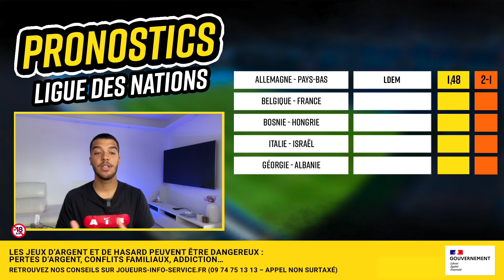Pronostic foot Belgique France, Allemagne Pays-Bas, Italie... Pronos Ligue des Nations lundi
Retrouvez dans cette vidéo nos 10 pronostics foot Ligue des Nations pour les matchs de foot de la 4e journée, du lundi 14 octobre 2024 ! La Belgique s'impose enfin contre les Bleus ? Qui remportera le choc entre l'Allemagne et les Pays-Bas ? L'Italie déroule contre Israël ?
Partagez tous vos pronostics foot de cette journée dans les commentaires.

▬ Parier en ligne ▬
15e de freebets offerts sans dépôt, sans CB avec le code RDJ15 + 85e de bonus chez Parions Sport en ligne

▬ Le Sommaire ▬
0:00 : Intro
0:09 : Nos 10 pronos foot
5:19 : Notre combiné @2,18

Adepte de PARIS SPORTIFS ? Retrouvez sur notre chaîne ruedesjoueurs des conseils en paris sportifs et des videos de pronostics foot gratuits !

▬ Qui sommes-nous ? ▬